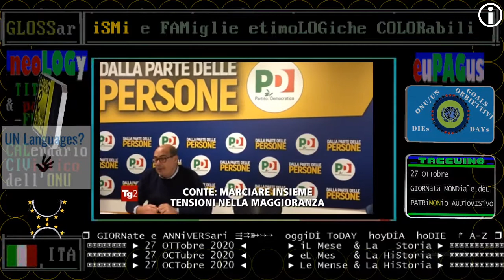TITOLi TG2+TELEVIDEO giorno 27 OTTobre 2020 MarteDì / Giornata Mondiale del Patrimonio AudioVisivo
▬▬▬▬▬▬▬▬▬▬▬ஜ۩۞۩ஜ▬▬▬▬▬▬▬▬▬▬▬▬▬▬

TELEVIDEO, TORNANO GLI INDICI TEMATICI COMPLETI (A PARTIRE DAL 27 OTTOBRE 2020)
Televideo pag. 106 26/10/2020
Tornano gli indici tematici
Il notiziario di Televideo torna alla
sua consueta articolazione con gli in-
dici Politica a pag.120, Economia a
pag.130, Dall'Italia a pag.140, Dal
Mondo a pag.150, Culture a pag.160.

== IL Mese & La Storia - OTTobre 2020 ==

Día Mundial del Patrimonio Audiovisual
Journée mondiale du patrimoine audiovisuel
World Day for Audiovisual Heritage
ONU+UNESCO

»ITALIA
»MONDO

24 OTTOBRE 2020 - UNITED NATIONS DAY
25 OTTOBRE 2020 - WORLD PASTA DAY
26 OTTOBRE 2020 - ROME ART WEEK 2020
27 OTTOBRE 2020 - WORLD DAY FOR AUDIOVISUAL HERITAGE
L'UNESCO celebra oggi la Giornata
Mondiale per il Patrimonio Audiovisivo,
iniziativa volta ad accrescere nelle
persone la consapevolezza dell'impor-
tanza delle immagini e dei suoni per la
memoria collettiva. Gli archivi audio-
visivi raccontano storie sulla vita e
la cultura, rappresentando una preziosa
fonte di conoscenza poiché riflettono
la diversità culturale, sociale e
linguistica delle nostre comunità.

== TELEVIDEO 27/10/2020 pagina 103 ore 14:00 ==

CONTE:MISURE NECESSARIE,RESPONSABILITA'
A Muti: stop spettacoli scelta dolorosa
"Risorse in tempi record, oggi CdM" 120

RAFFICA DI FERMI DOPO DISORDINI DI IERI
Manifestazioni protesta in tutta Italia
Dura guerriglia contro chiusure Dpcm
Scontri a Milano, Torino e Trieste

USA, IL SENATO RATIFICA NOMINA BARRETT
Ora Trump controlla Corte Suprema   180

FRANCIA-TURCHIA, UE SOLIDALE CON MACRON
Dopo invito a boicottaggio Erdogan
Corteo antifrancese in Bangladesh

CHAMPIONS, TOCCA A INTER E ATALANTA

== INDICI ==